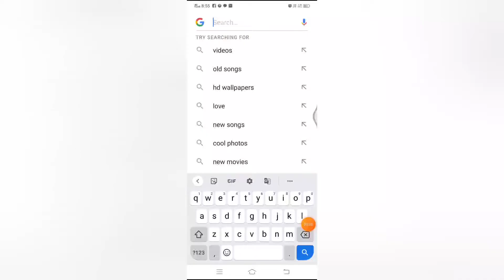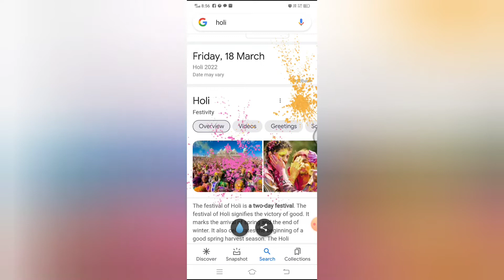Google Trick l Nithin l NPS